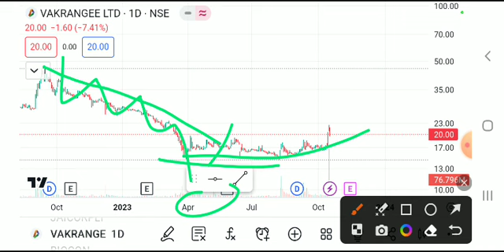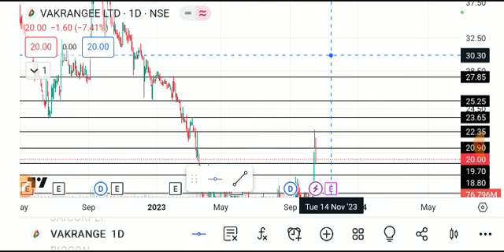vakrangee share latest news today, vakrangee share analysis, vakrangee share price target